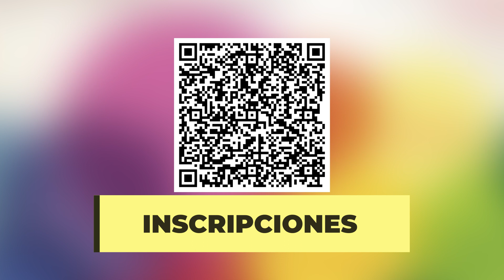GRAN ENCUENTRO SINODAL DIOCESANO | Itinerario de primer anuncio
26 de marzo 🏫 Colegio Trinidad 🏙️ Córdoba

Este itinerario de Primer Anuncio, responde a la Misión nuclear de la Iglesia: id y proclamad el Evangelio al Mundo entero. Recibir ese anuncio nos abre al encuentro con la persona de Jesucristo y nos abre a la vida cristiana, que no es otra cosa que encontrarse a diario con Dios en el mundo y en los hermanos. Vivir en dinámica de encuentro y de anuncio es el punto de partida para la reflexión y el discernimiento en las cuatro líneas que abriremos, para compartir experiencias comunes, explorar nuevos caminos que actualicen nuestra presencia en el mudo y abra el diálogo con los alejados. Ven, hablemos. Somos Iglesia en diálogo.